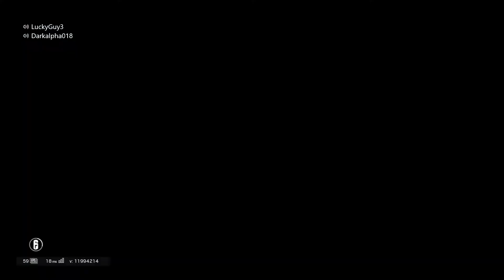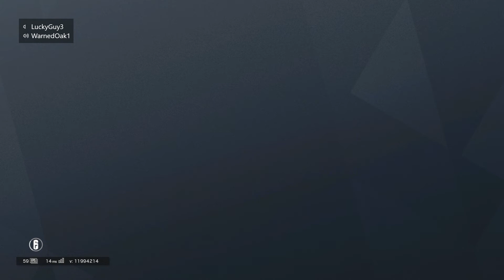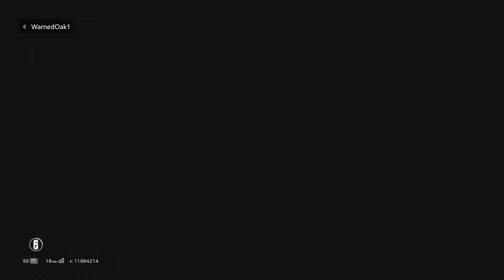Rainbow Six Siege|Let The Floors Be Gone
Hope you enjoyed my video. Every morning a new video comes out!